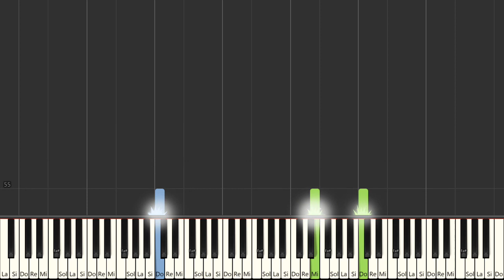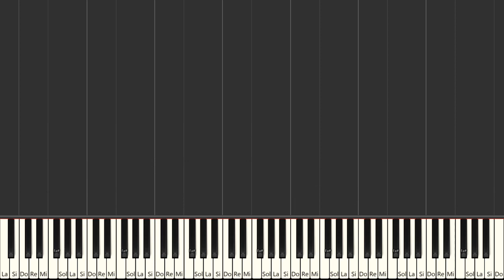Come, Christians, Join To Sing - Traditional | Beginner Piano Tutorial